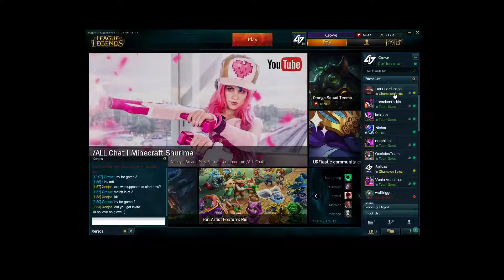KSU Spring Tournament Day 2 Semifinals Game 1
Team Undecided vs Ahh Suki Suki and Asian Girl Animes vs Saa Ell Saa Tee Dee